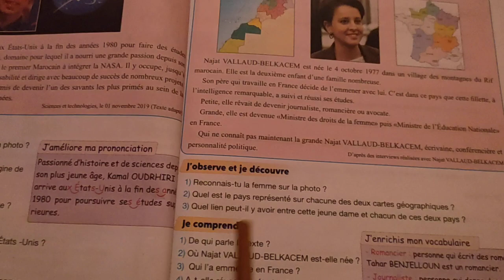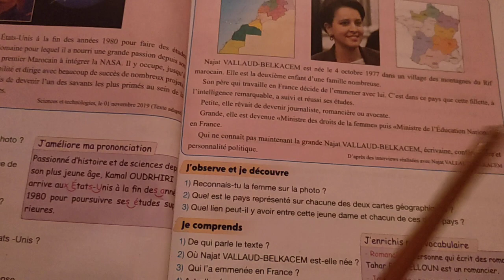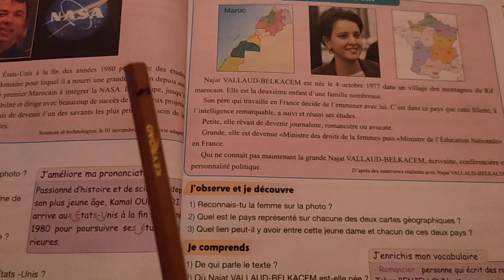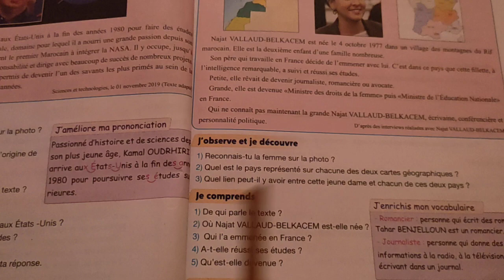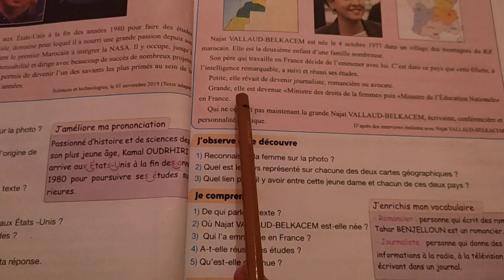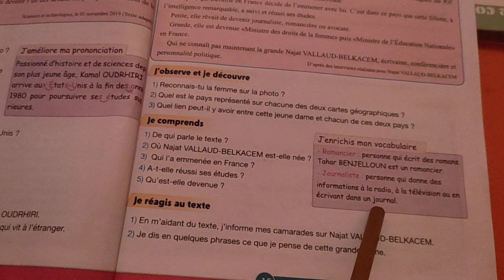Lecture .Une fleur du Rif. correction des questions.p15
5eme année de l'enseignement primaire p15